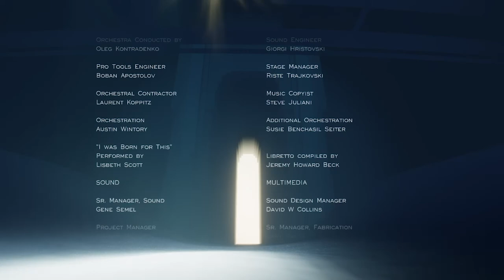JOIN US ON A "JOURNEY" FT. BLADE/MAIKEL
A bunch of wholesome moments shared with my big brother Maikel! This is a game I've longed to play but just never had the chance. Maikel saw it was on sale and pushed me to buy it so we could stream it! Though we didn't connect in the game, like I said, I'm glad I shared the journey with him!